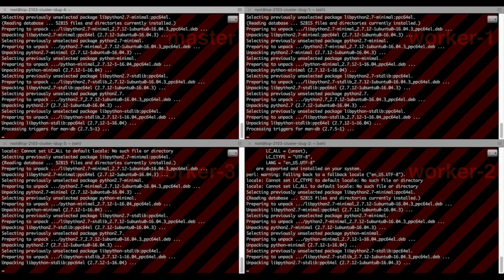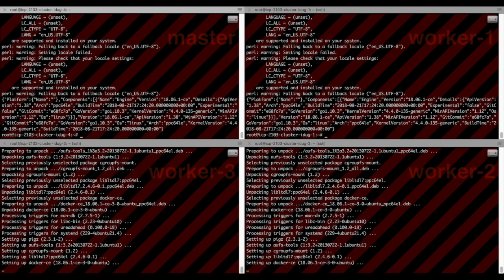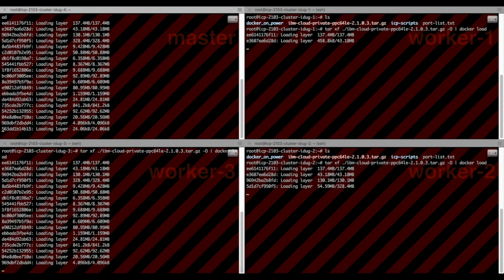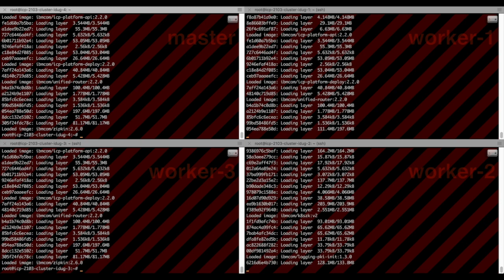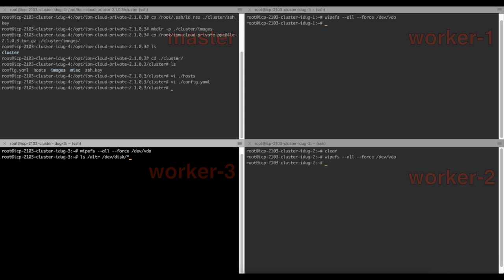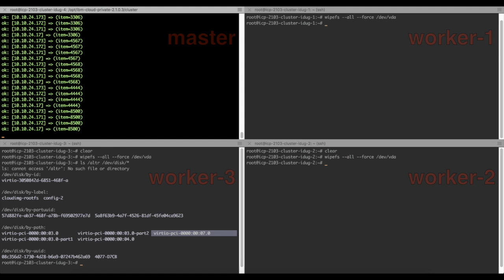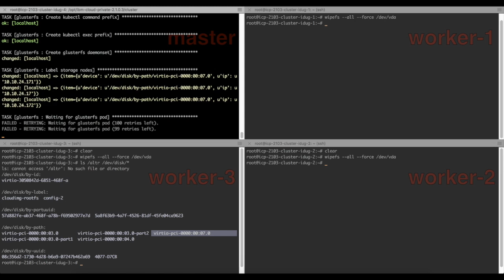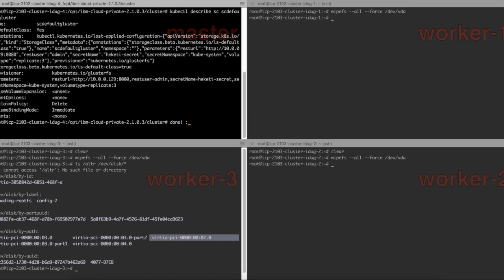Installing ICP 2.1.0.3 Enterprise Edition with GlusterFS on Power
This video demonstrates how to configure and install an IBM Cloud Private Cluster [1] with GlusterFS [2] configured.

Main items of the video:

00:00 - Basic configuration
10:34 - Downloading ICP
21:54 - Extracting ICP
38:45 - Configuring GlusterFS
41:52 - Installing ICP
49:45 - Syntax error on the GlusterFS configuration
1:20:00 - Validating GlusterFS setup

Cluster configuration:

- IBM Power Architecture.
- Ubuntu 16.04.
- 4 VMs (1 master and 3 workers), running on OpenStack with 32Gb of memory, 16 vCPU and 200Gb of disk.

NOTES: to access your cluster using kubectl, you must the to configure it first following the steps at [3]